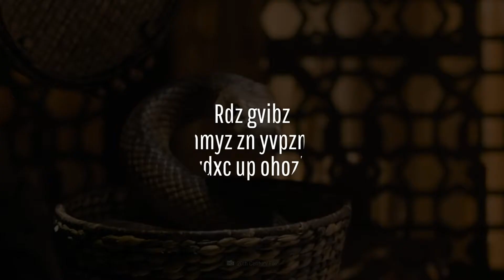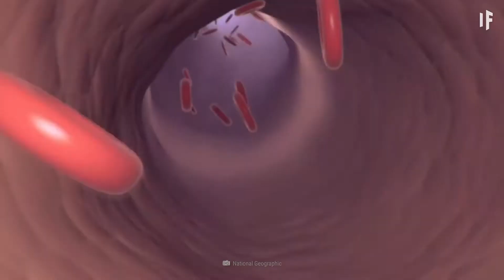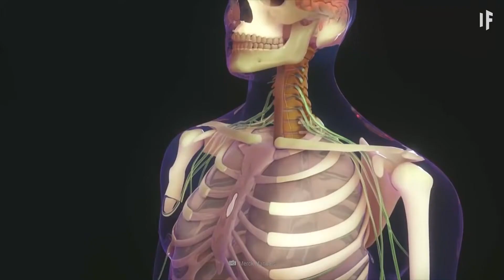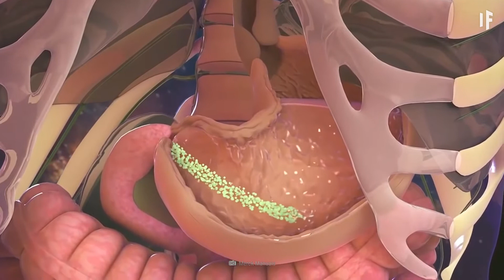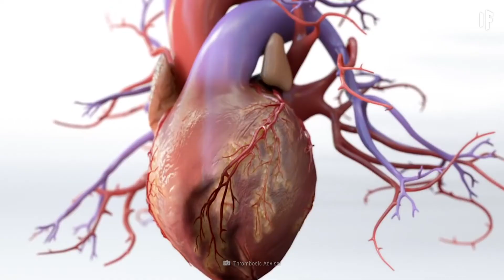Was wäre, wenn du Schlangengift trinken würdest?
Ein einziger Biss einer Giftschlange könnte dich töten. Aber wie wäre es, Gift direkt aus dem Glas zu trinken? Woraus besteht Schlangengift? Wie würde das Trinken sich vom gebissen werden unterscheiden? Und wie lange würde es dauern, dich zu töten?